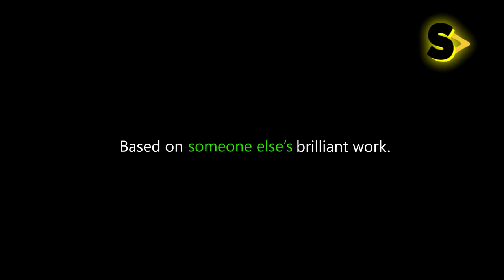How to Take Remarkable Job Interview Like Certified Expert | S1E9 | Sketches Funny Video | 2020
A Funny Comedy Video!

In this 9th episode of our new comedy show Sketches we explore what if during a job interview, the interviewee took control and  left the interviewer helpless?

Have you ever been in such a situation?

What will you do in such a situation?!

Sketches Featuring Shahzaib Ali Baig and Sheraz Dilawar

All episodes are uploaded on YouTube first, every Thursday at 9 PM.

Unless delayed! :-)